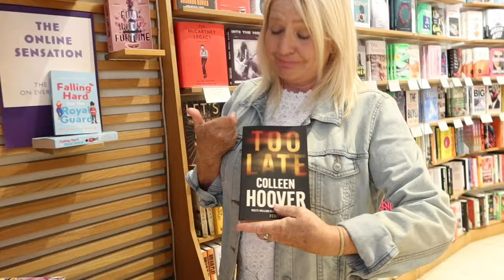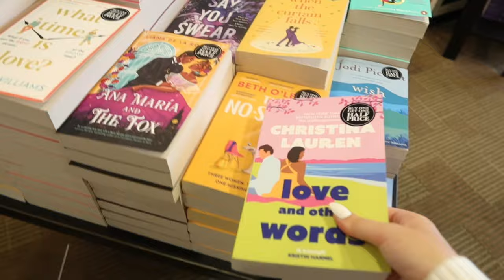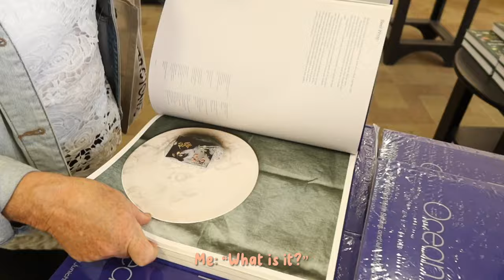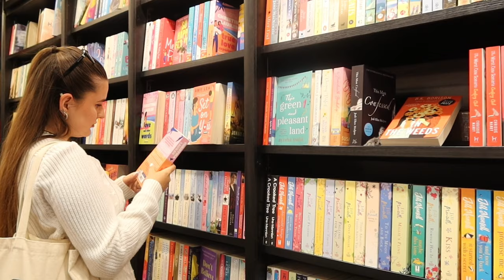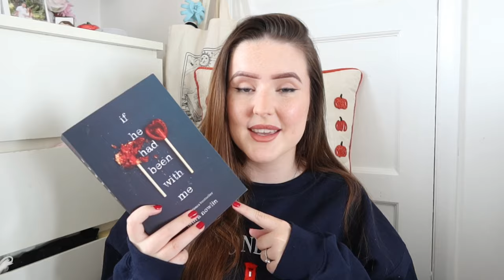*Cosy* Fall Bookstore Vlog in London (Waterstones Piccadilly) 📖🍂🇬🇧 (+ book haul)| Ella Rose Read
*Cosy* Fall BOOKSTORE VLOG in the BIGGEST Waterstones in Europe! (Waterstones Piccadilly) ☕️🍂🕸️📖🇬🇧

📖 BOOKS PURCHASED 📖

1. If He Had Been With Me - Laura Nowlin
2. Love and Other Words - Christina Lauren
3. My Favourite Half Night Stand - Christina Luren
4. With This Kiss - Carrie Hope Fletcher
5. Say You Swear - Meagan Brandy

MY LINKS

MUSIC

1. Intro Music: Halloween Background Music -

2. That Warm Glow - Citrus Avenue

- -——Q & A ——- - -

Final Cut Pro & Procreate (depending on video)

- -—TIME STAMPS——- -